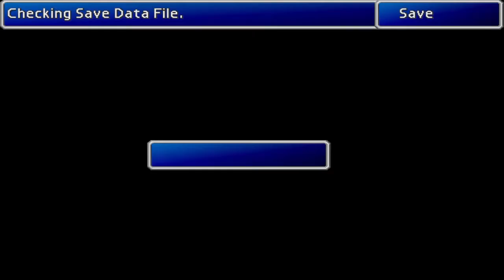Let's Explore Final Fantasy VII - part 9 - Dumping the Don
Today we leave Don Corneo's mansion and go to try and save the people of sector 7 from being crushed. Thanks for telling us the plan, jackass.